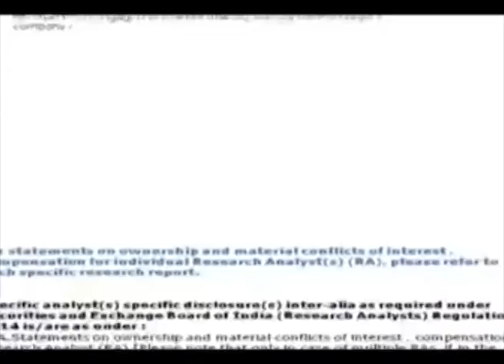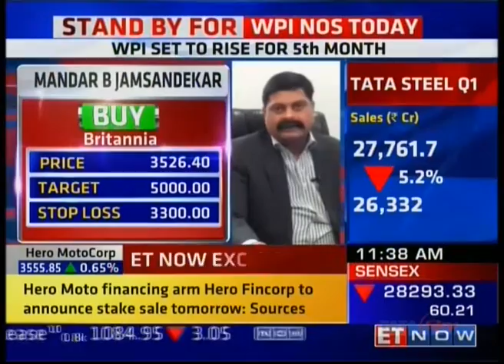Mr Mandar Jamsandekar on ET NOW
Channel - ET NOW